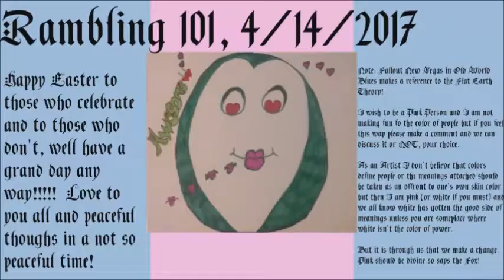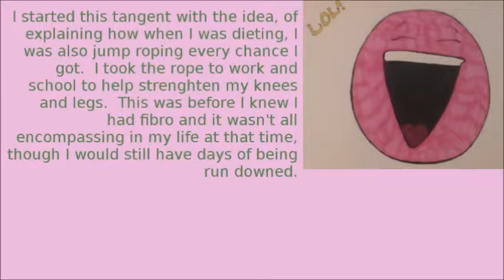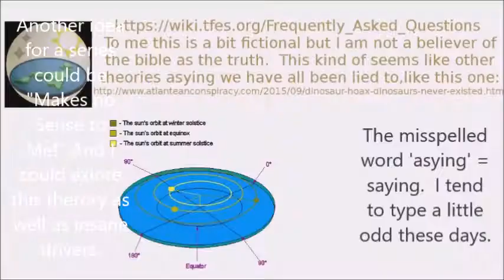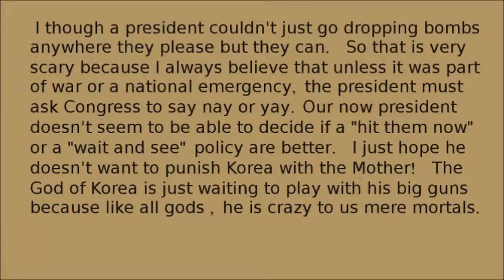Vlog 19: Rambling 101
Haha, I got it up on Saturday even though I keep saying it was April 14th.  This hits a couple of different subjects just rambling on and singing to myself.  LOL.
Come and check it out and let me know what you think!